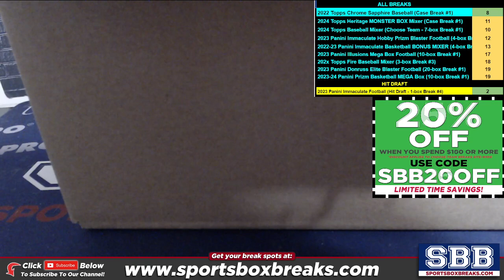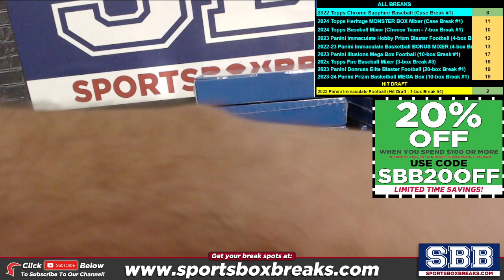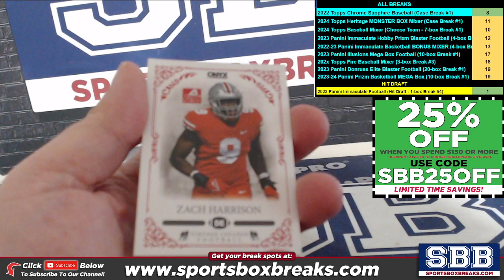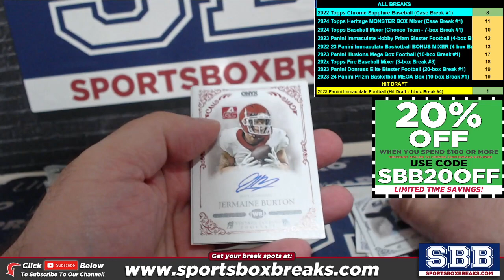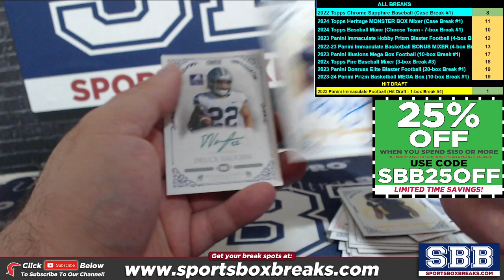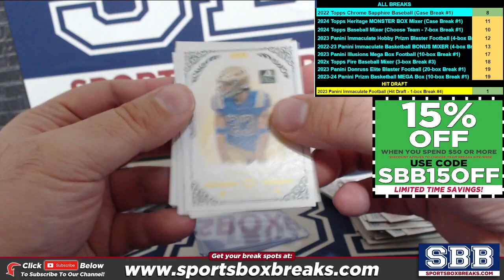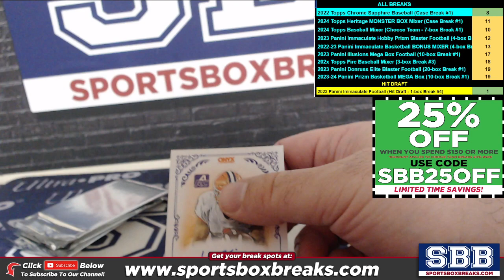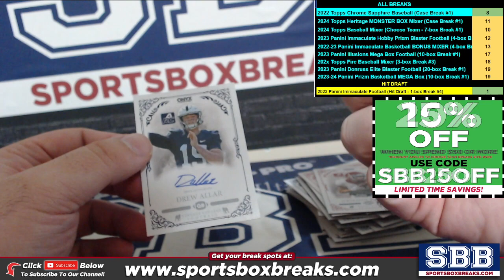2022 Onyx Vintage College Football Case Break